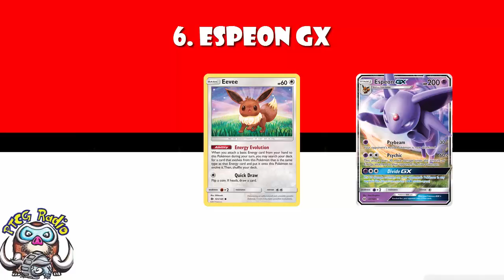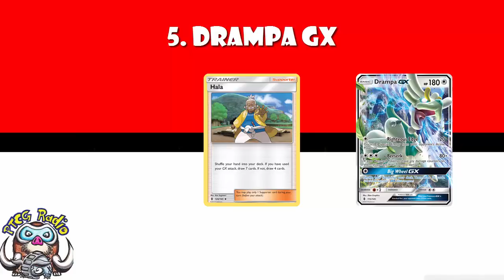Top 10 Pokémon GX Cards!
It’s been 5 months so it’s time to update and look at the 10 best Pokemon GX cards! Come see!